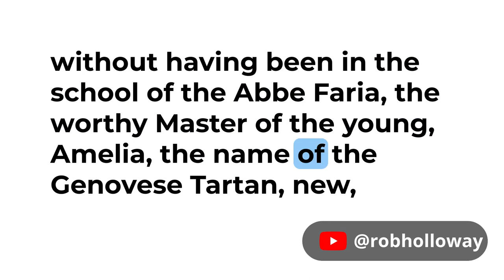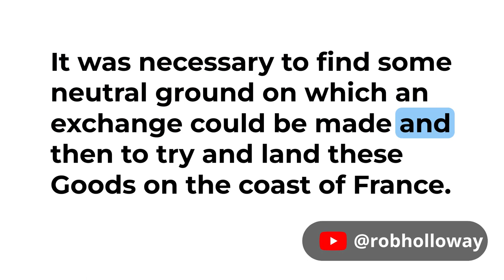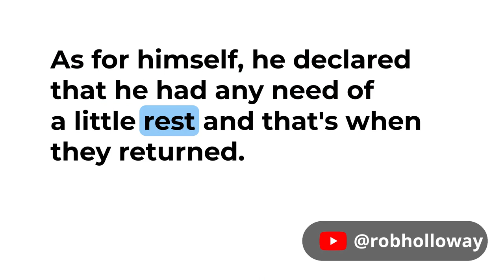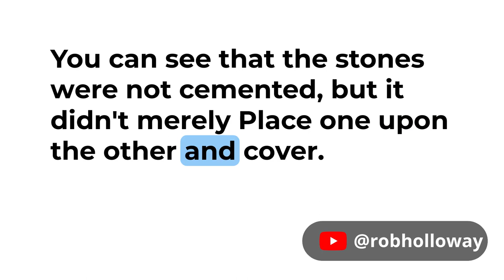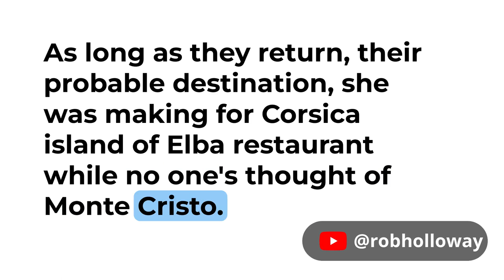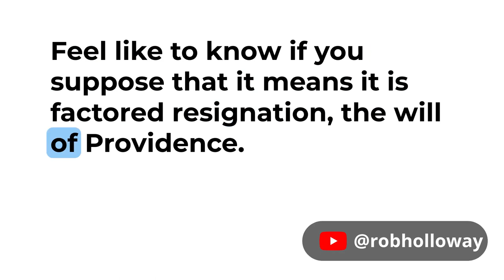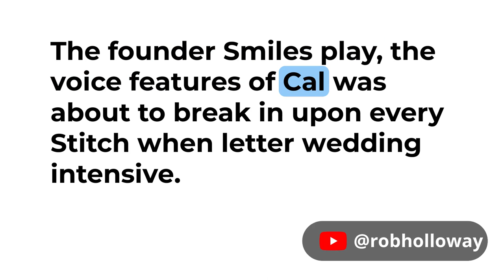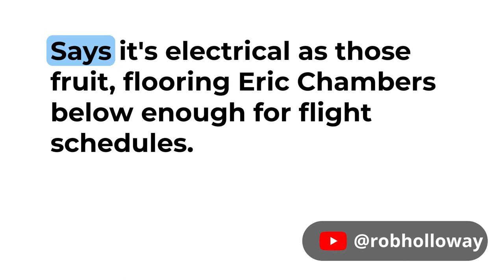The Count of Monte Crisco - Alexandre Dumas - Audiobook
Learn English with the Best Audiobooks of all Time - The Count of Monte Crisco, Chapters 22 - 26

Written by French author Alexandre Dumas, The Count of Monte Cristo follows the life of Edmond Dantes as he embarks on a journey of revenge after being wrongly imprisoned and set up by none other than his so-called friends. Set during the years after the fall of Napoleon’s empire, the story unwinds in several locations including Paris, Marseilles, Rome, Monte Cristo, and Constantinople.

A handsome young sailor and soon-to-be ship captain Edmond Dantes seem to have it all in life, as he returns to Marseilles to wed the love of his life and fiancée, the beautiful Mercedes. However, Edmond’s supposed friends have a hard time staying indifferent to his growing success, and their true jealous nature is revealed. Each has their own reason to envy Edmond. Danglers, who is a colleague of Edmonds, envies his career success, Fernand Mondego is in love with Edmonds's fiancée, while his neighbor Caderousse is envious of his luck in life in general. Just as Edmond is about to pick the fruits that life has bore him, he is framed by the dangerously jealous trio, accused of being a traitor, and unjustly sentenced to life in prison. As Edmond makes certain acquaintances in prison, he is determined to escape from his confinement and take the vengeance that is rightfully his. When Edmond does in turn return to the world of the free, he acquires a new identity and is motivated by his hunger for revenge. It is not said in vain that revenge is a dish best-served cold..